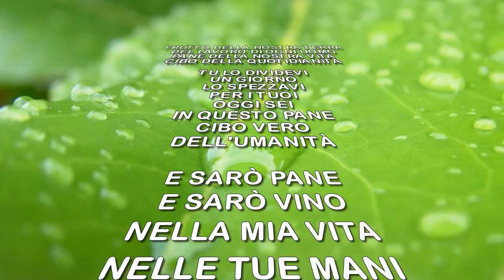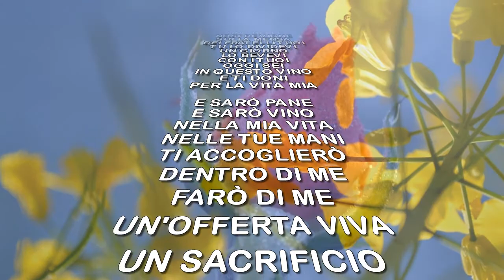Frutto della nostra terra